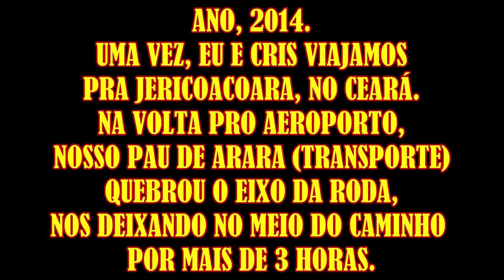QUEBROU O PAU DE ARARA (JERICOACOARA - CEARÁ)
E me siga no Instagram!!! @marcionavarrodub
Muito Obrigado
MN